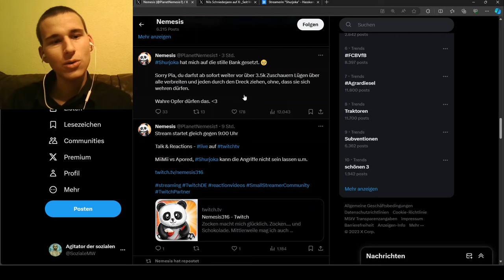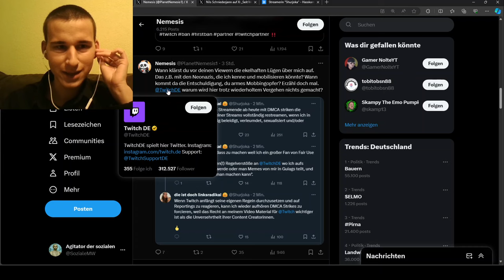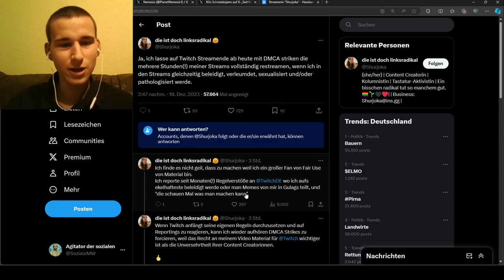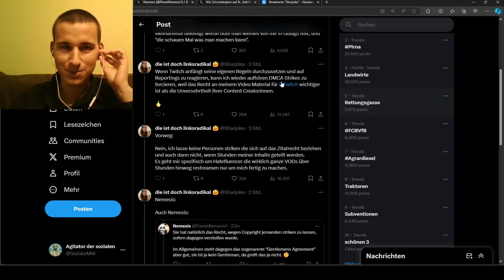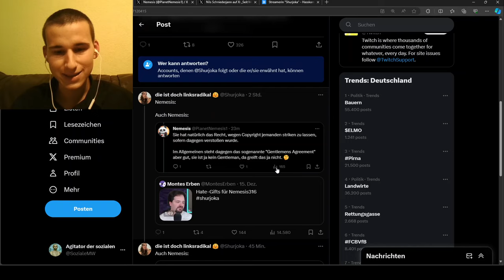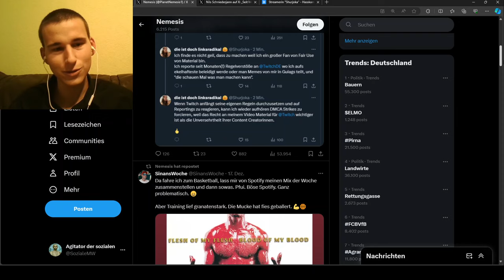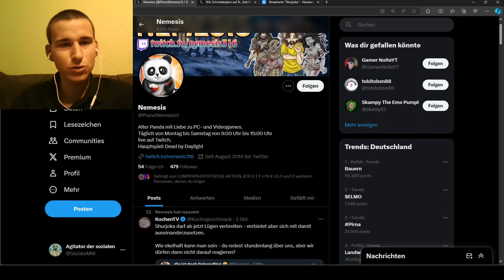Shurjoka cancelt Nenemesis